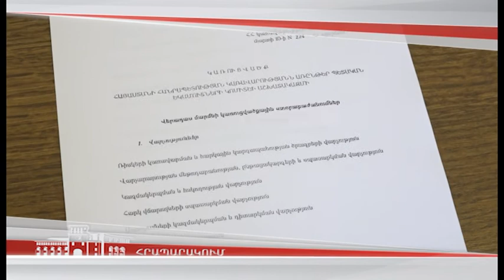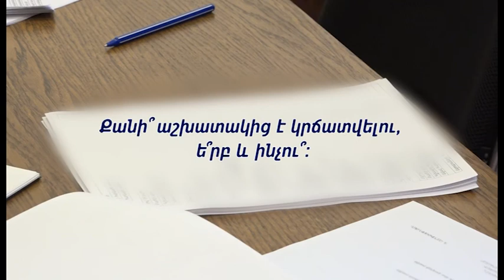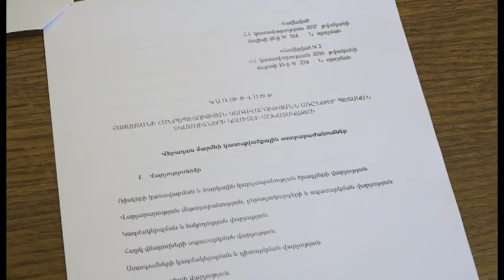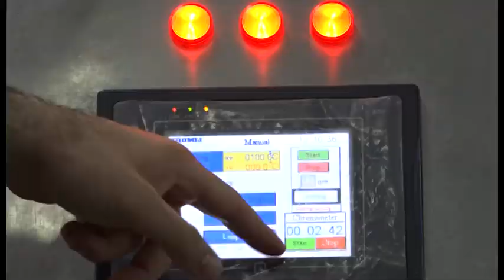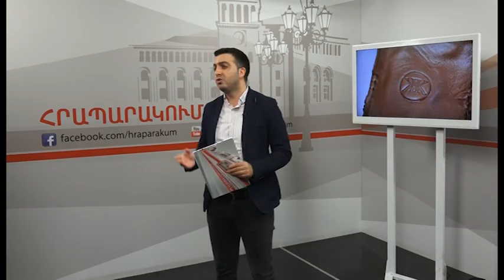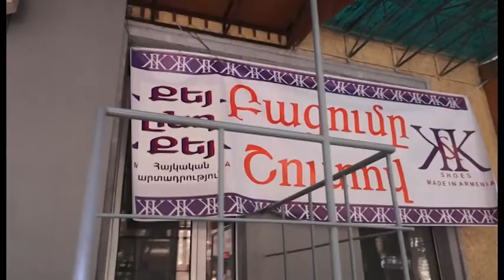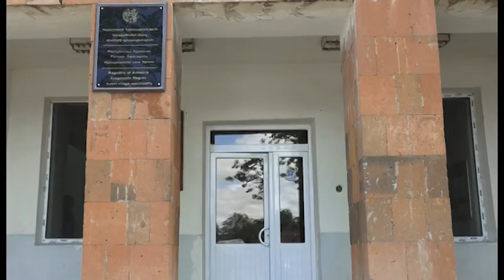Պանրագործության զարգացման, ոռոգման ջրի խնդիրների և սիրիահայ ընկերների հաջողության մասին